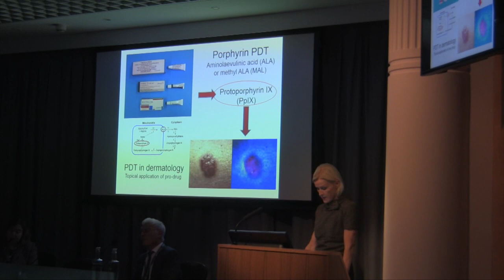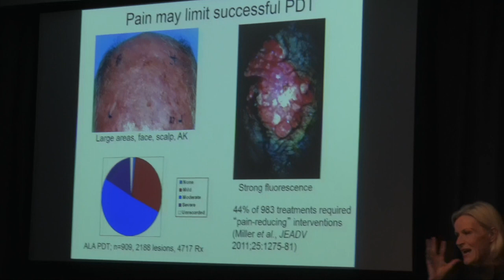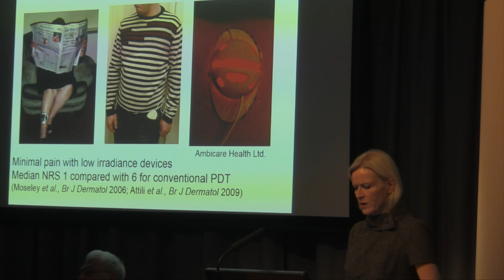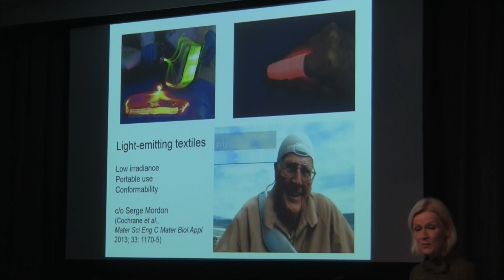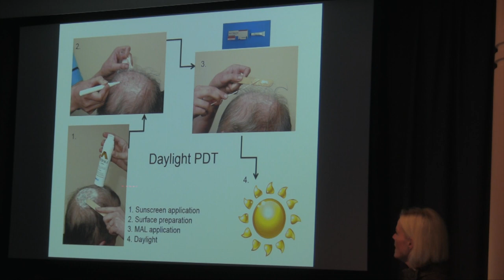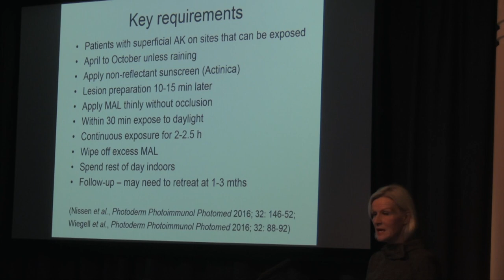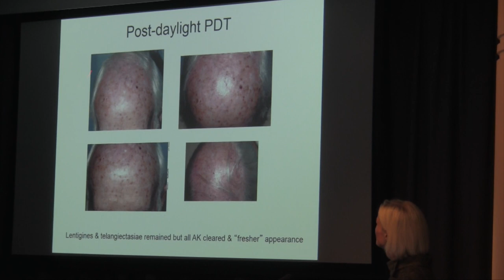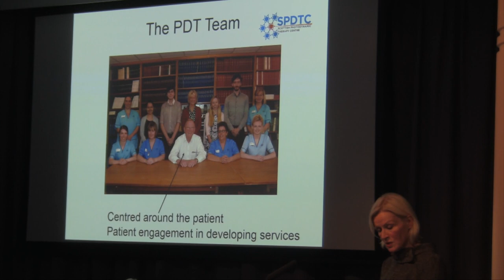Photodynamic Therapy Symposium | 27 November 2017 #10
PHOTODERMATOLOGY
Dr Sally Ibbotson
Professor of Photodermatology, University of Dundee